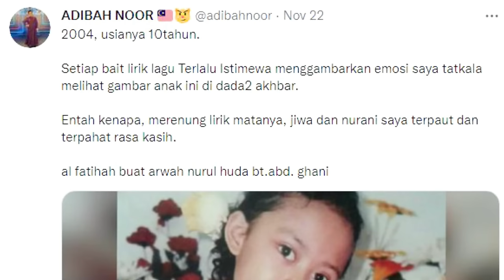2 Dekad Pemergian Huda | Abbas Baksan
Material yang ditambah dalam video adalah bukan milik kami. Semua media yang digunakan adalah sekadar visualisasi bagi memudahkan pemahaman penonton.